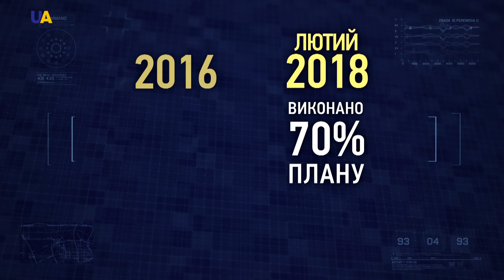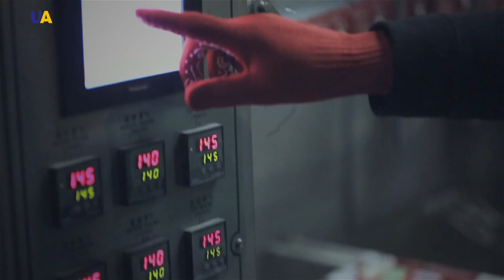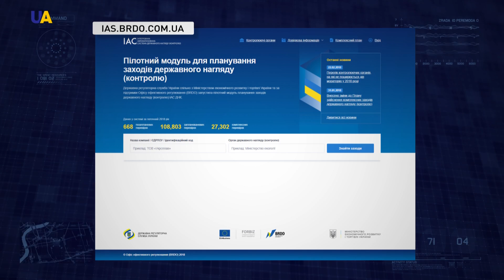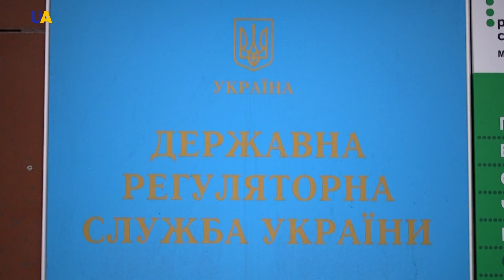Реформа дерегуляції | Українські реформи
Спрощення, або відміна застарілих нормативних актів, звільнення бізнесу від надмірного контролю з боку держави та адаптація законодавства до стандартів Євросоюзу – основні напрямки реформи дерегуляції в Україні.